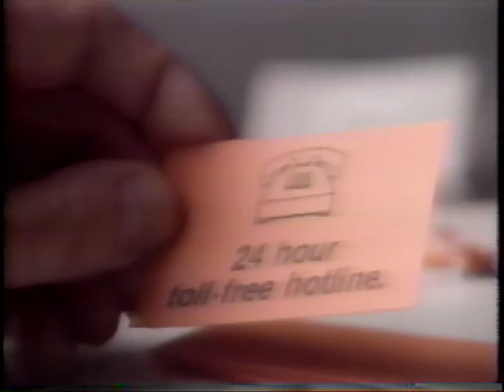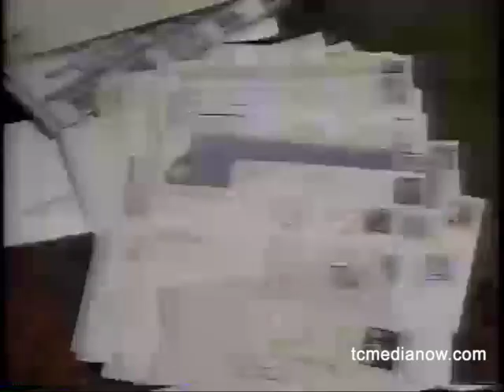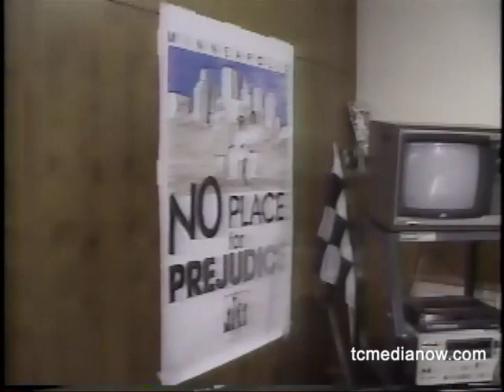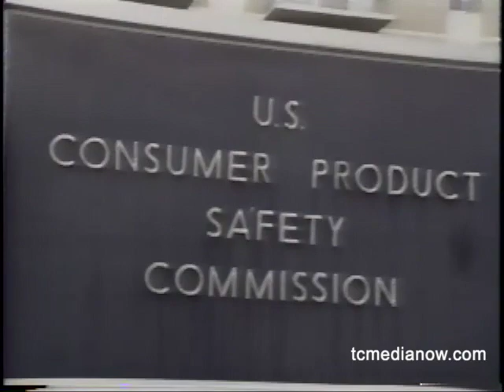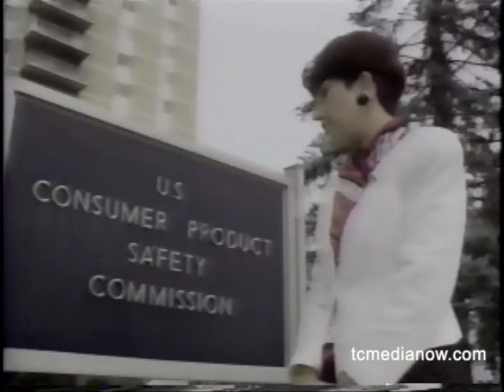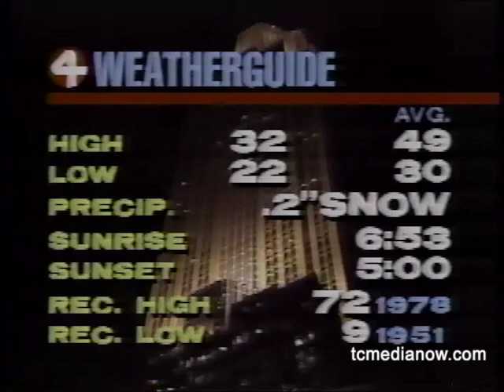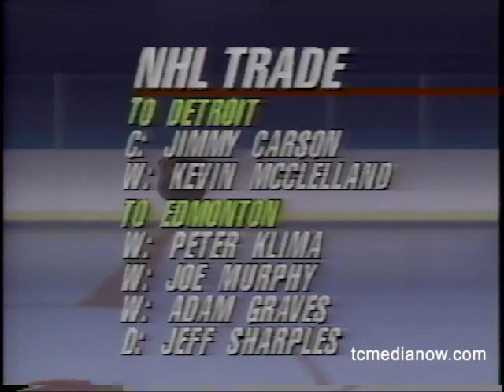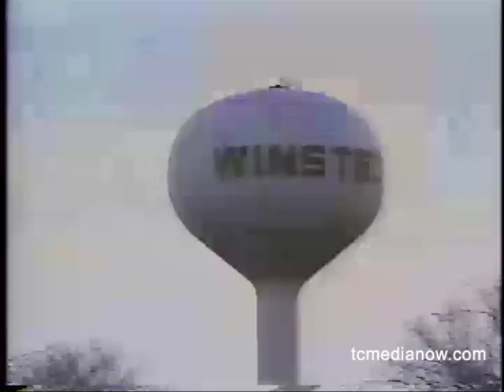WCCO-TV November 2, 1989, 10pm Report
Jacob Wetterling kidnapping
New Theater in Uptown?
Earthshake in Minneapolis?
Toy Safety